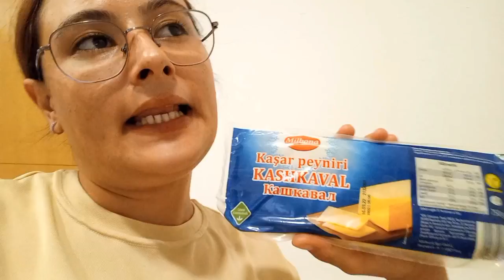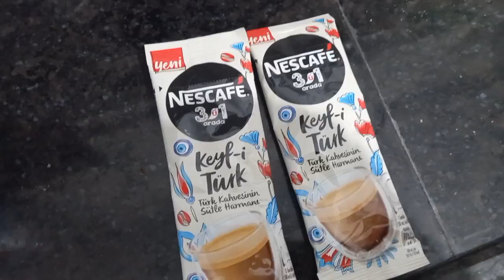MİSAFİRİN HEDİYESİ ŞAŞIRTTI ❌️SİZ İSTEDİNİZ BENDE ÇEKTİM ❌️ANNEMLE BERABER GÜL GÜL ÖLDÜK🤭